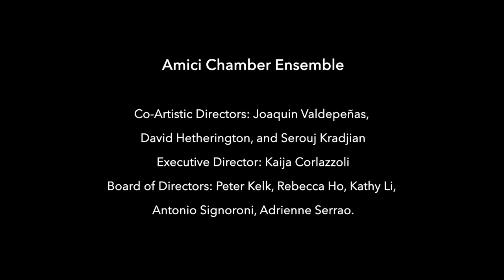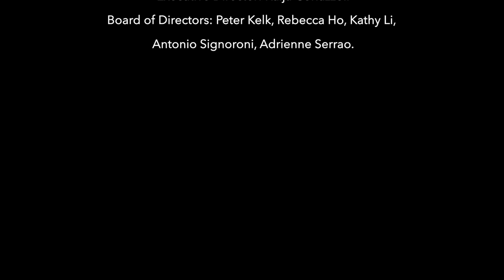Amici Chamber Ensemble - Armenian Treasures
Amici presents "Armenian Treasures," a virtual concert experience. Programme: Alexander Arutiunian, Suite; Robert Armirkhanyan (arr. S. Kradjian), Yerazi I'm yerkir hayreni; Serouj Kradjian, Elegy for Restive Souls; G. Garvarentz & C. Aznavour (arr. S Kradjian) Ils Sont Tombés; Arno Babadjanian, Piano Trio in F sharp minor.

Featuring guest artists Erika Raum (violin) and Lynn Isnar (soprano) performing with Co-Artistic Directors Joaquin Valdepeñas (clarinet), David Hetherington (cello) and Serouj Kradjian (piano).